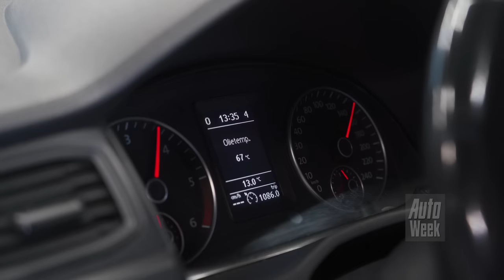Volkswagen Caddy 2.0 TDI - Op de Rollenbank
Sommigen zweren bij chiptuning, anderen zijn er huiverig voor. Want is zo’n behandeling niet slecht voor je auto? Vandaag nemen we de proef op de som. Aibidin Seker verschafte zijn Caddy bij 30.000 kilometer een enorme vermogenstoename. De teller staat nu bijna op 770.000 kilometer. Hoe is die tuning bevallen en is het effect nog aanwezig?